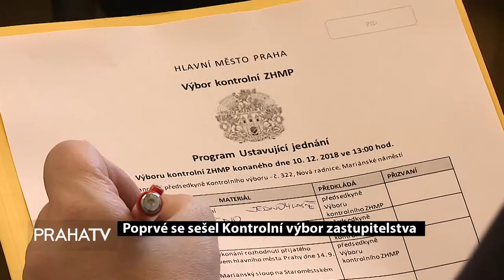Poprvé se sešel Kontrolní výbor zastupitelstva